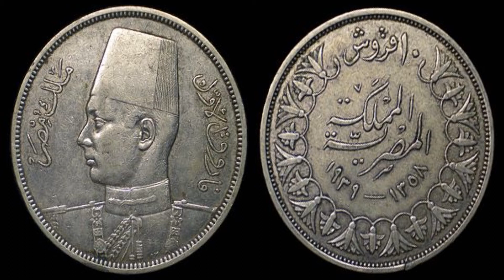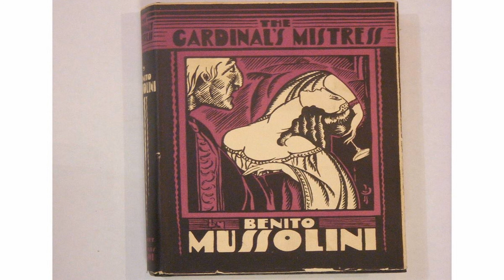Tarihin En Acımasız Liderlerinin Hobileri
Tarihteki en ünlü dünya liderlerinin pek çoğu siyasi alanın dışında oluyor, Birkaçı acımasız kurallar bile getirmiştir, aralarında koleksiyoncu, şair ve romantik olanlarda görülüyordu. Bu diktatörler insanlara aynı olduklarını söyleyip sanatsal yeteneklerini gösterdiler ve büyük işkenceler yaptılar.

Hitler Sanatı ve Eski Filmleri Severdi

1.Dünya Savaşı’nda 25 yaşında görev aldı, Hitler cephede sanat malzemeleri taşıdı ve gördüğü yerleri resmetti.

Imelda Marcos ve Ayakkabı
Ferdinand Marcos, 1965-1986 yılları arasında Filipinler Devlet Başkanıydı. Onun yönetimi diktatörlük oldu, acımasız ve ahlaksızdı. Marcos sıkıyönetim yürürlüğe girdiğinde, muhaliflere işkence yaptırdı, anayasayı değiştirdi ve medyayı kontrol etti. Onun döneminde, Filipinlerin ulusal borcu 2 milyar dolardan 30 milyar dolara ulaştı.

Imelda New York’un doğu tarafındaki evini van Gogh, Cezanne, Renoir, Manet, Picasso ve Rembrandt’ın sanat eserleriyle doldurdu.
1986 yılında, Marcos Filipinlerden kaçtı, insanlar ve ordu ayaklandı. Hızlı bir şekilde Hawaii için Başkanlık Sarayı’nı terketti.

Kim Jong il Daha Çok Bir Saplantı Aldı
Kim Jong-il, 1994 yılından itibaren 2011’e kadar Kuzey Kore’nin büyük lideriydi, Ülkesinin açlıktan yoksulluktan acı çektiğini izledi ve insan haklarını ihlal etti.

Bin Ladin’in Favori Sporu
Ayakta 1,92 boyunda, Usame Bin Ladin büyük bir basketbol oyuncusu olabilirdi. Onun spor tercihi voleybol oldu.
Mohammed Atef’e 11 Eylül saldırılarını planlamada yardım ederek El Kaide’nin askeri lideri oldu ve Muhammed Atef’in kızı Bin Ladin’in oğullarından biriyle evlendi. Düğün Taliban üyelerinin yüzlercesi ile doluydu.

Mısır Kralının Özel Koleksiyonu
Bu fotoğraf 1938 yılında Mısır Kralı Faruk’un Mercedes Benz 540K’a bindiğini gösterir. Ona düğün gününde Adolf Hitler tarafından verildi. Onun bir Rolls Royce’u, Bentley’i ve bir Austin 7’si vardı.

1902 Yılında Stalin
Bu yakışıklı genç şair büyüdüğünde kontrollü kıtlıktan sorumlu acımasız bir diktatör olmak istiyordu, savaşta milyonlarca insanı öldürecekti. Ama 16 yaşında İoseb Besarionis dze Jughashvili Gürcistan Tiflis Ortodoks Ruhban Okulu’nda mükemmel bir öğrenciydi.

Başkan Mao’nun Romantik Şiirleri
Mao Zedong, Çin Halk Cumhuriyeti’nin komünist kurucusudur. Yüz binlerce insanı idam ettirmiştir. O Çin’i sanayileştirdi ve ortalama yaşam süresi arttı. O amaçlarına ulaşmak için her  türlü yolu kullandı. 70 milyon kişi zorla  çalıştırıldı tarım reformları sırasında insanlar açlıktan öldüler.

Mussolini Entelektüel
Benito Mussolini kendisini entelektüel olarak kabul ediyordu, gerçi okul yıllarında zorba ve kötü bir öğrenci olarak biliniyordu. Bir yetişkin olarak, O İtalyan Fütürizmi okudu, Fransızca ve Almanca siyaset felsefini Nietzsche, Schopenhauer ve Kant’dan tercüme etti. Sosyalist gazeteler ve Almanca kitaplar hakkında makaleler kaleme aldı.
1912 yılında, O, İtalya’nın ulusal sosyalist gazetesinin editörü oldu, Avanti. Ve gazetetinin okur sayısını beş kat arttırdı.

Franco’nun Doğa Resimleri
Kanlı İspanya İç Savaşı sonrası sırasında, Francisco Franco darbe ile ülkenin kontrolünü ele geçirdi. Nazi Almanyası ve Faşist İtalya  tarafından yardım edildi. 1935’den 1975’e kadar ülkeyi yönetti. Eleştirenler toplama kamplarına gönderildildi, siyasi partiler çözüldü, medyayı sansürledi.